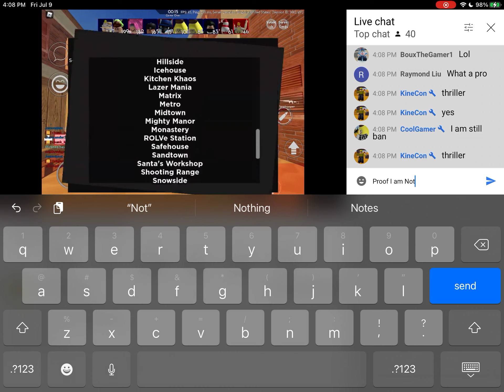Proof I am not CoolAimer